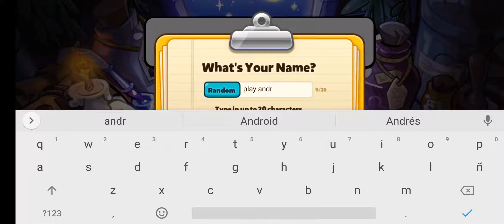Cookie Run OvenBreak Gameplay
Ayuda a GingerBrave y sus amigas galletas a escapar del horno de la bruja. Explora la tierra mágica de las deliciosas galletas en este juego de carreras sin fin.